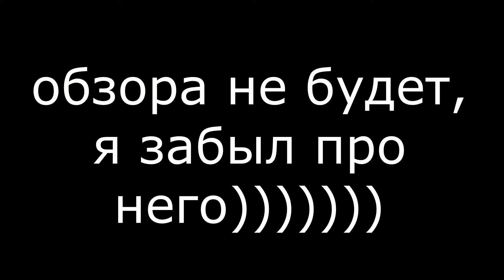Разложился на льду, Другая Ямаха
песня из видео-     Rolex (Steve Aoki Remix)
Братишки спасибо что смотрите меня, поддерживаете своими лайками, У нас выпал снег это значит через неделю выйдет новый видос .можете в комментариях написать свои предложения что заснять ? что вам будет интересно увидеть ? пишите всё в комментариях а я посмотрю .чьё предложение мне больше понравится то я и сниму .